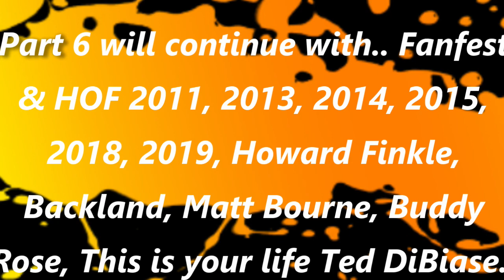Joe Bruen career Int P5. Conventions/Wrestlemania/2005 HOF/Jimmy Valiant/Matt Bourne/Foley & More!!!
A staple in New England Pro Wrestling, New England Pro Wrestling Hall Of Fame, Fan Fest & HWF Founder Joe Bruen's, 1st ever career interview!! As you watch you can see & feel his love & passion for the business. Enjoy part 5 to this Chop's Video Exclusive.
 I have known Joe for over 20 years. Joe is a lifelong fan, huge collector, Autograph/8X10 enthusiast, had a wrestling Talk show, was a Ring Announcer, Booker, Started HWF, The New England Pro Wrestling HOF, Fan Fest, All Axxess, Etc.
 Joe has a great story & is a longtime diehard fan from childhood to this day.  He has worked his way up with a true love & passion for the business that you can see in his eyes as he tells his story.

Part 5 picks right up where part 4 left off. Conventions, Wrestlemania, Going to the 2005 HOF, Jimmy Valiant, Matt Bourne, Mick Foley & More!!!
Let's continue on his journey...

For more of Joe Bruen's Stuff Click here.